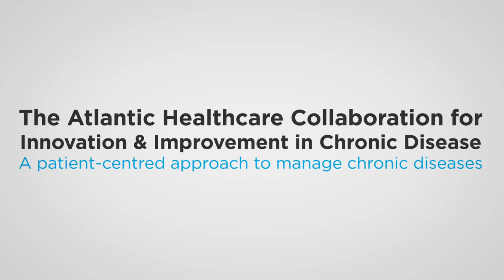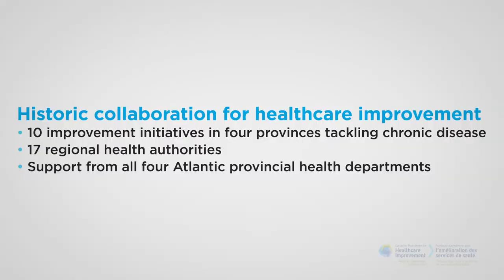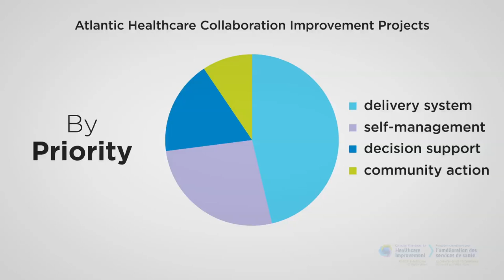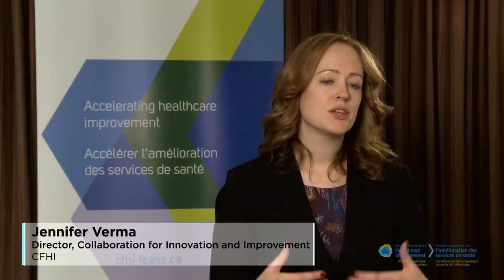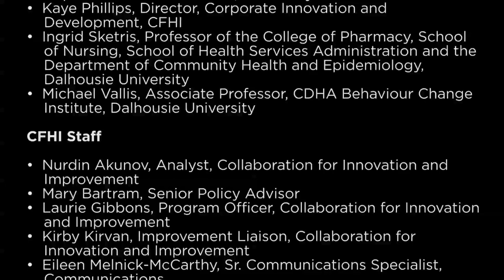CFHI Atlantic Healthcare Collaboration: Highlights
The Atlantic Healthcare Collaboration for Innovation & Improvement in Chronic Disease: A patient-centred approach to manage chronic disease
Two Workshop: Halifax, 26-27 November 2012